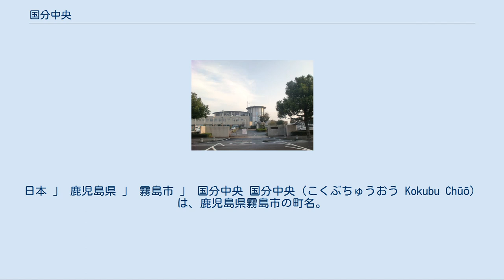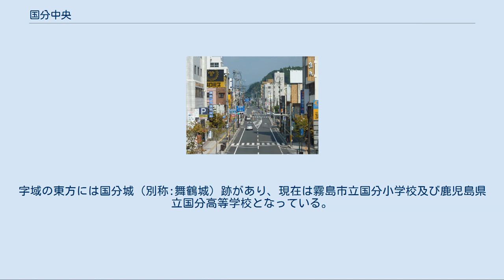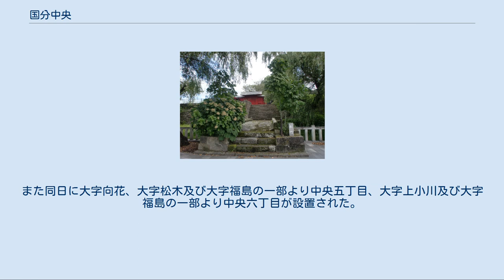国分中央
霧島市の町・字
日本 」 鹿児島県 」 霧島市 」 国分中央 国分中央（こくぶちゅうおう Kokubu Chūō）は、鹿児島県霧島市の町名。
旧国分市中央1丁目から中央4丁目、国分市中央一丁目から中央六丁目。
国分中央一丁目から国分中央六丁目まであり、国分中央一丁目から国分中央六丁目までの全域で住居表示を実施している。
 国分市街地 大隅国分寺跡 国分城（別名：舞鶴城）の朱門 霧島市の南部、国分平野のほぼ中央部に位置している。
町域の中央部には霧島市役所や霧島警察署などの行政施設が多く所在しており、霧島市の中心部となっている。
 町域の北方には国分清水、国分府中、南方には国分福島、国分松木、国分上小川、東方には国分山下町、国分名波町、国分城山町、西方には国分向花町、国分府中町、国分野口、国分野口東がそれぞれ接している。
 町域のほぼ中央部を鹿児島県道60号国分霧島線が南北に通っており、国分市川跡交差点を中心として東方に向かって鹿児島県道472号日当山敷根線、西方に向かって鹿児島県道471号北永野田小浜線が通っている。
県道472号は国分市川跡交差点より国分市中央一丁目交差点まで県道60号と重複し、西方に分岐している。
 西端には国分駅が所在しており、その北方には霧島市立国分中央高等学校や第一工業大学、第一幼児教育短期大学が所在している。
字域の東方には国分城（別称:舞鶴城）跡があり、現在は霧島市立国分小学校及び鹿児島県立国分高等学校となっている。
 1974年（昭和49年）に国分市上小川（現在の国分上小川）、向花（現在の国分向花）、府中（現在の国分府中）、清水（現在の国分清水）、松木（現在の国分松木）、福島（現在の国分福島）の各一部より分割され中央1丁目、中央2丁目、中央3丁目、中央4丁目が設置された。
 1984年（昭和59年）5月1日には中央1丁目、上小川及び清水の各一部より城山町（現在の国分城山町）が設置された。
 1987年（昭和62年）12月1日に中央○丁目の○の算用数字の部分が漢数字に変更され中央一丁目、中央二丁目、中央三丁目、中央四丁目にそれぞれ改称された。
また同日に大字向花、大字松木及び大字福島の一部より中央五丁目、大字上小川及び大字福島の一部より中央六丁目が設置された。
 2005年（平成17年）11月7日に国分市が隼人町、福山町、溝辺町、霧島町、牧園町、横川町と合併し霧島市となり、それまでの町名であった中央一丁目から中央六丁目に「国分」を冠称し、国分中央一丁目から国分中央六丁目に改称された。
同時に国分向花の一部を国分中央三丁目、国分松木及び国分福島の一部を国分中央五丁目にそれぞれ編入した。
 公共 教育 郵便局 市立小・中学校に通う場合、学区（校区）は以下の通りとなる。
 国分駅 県道 九州旅客鉄道日豊本線